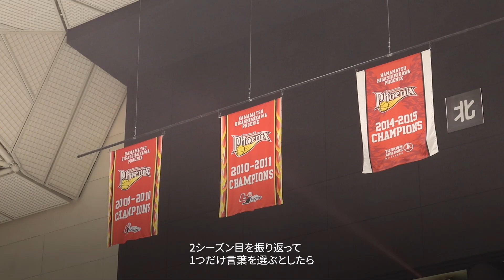【BTALKS】EP23｜サーディ・ラベナ「Better than yesterday」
三遠ネオフェニックスのサーディ・ラベナ選手(#0)を特集。
取材日：2021/12/23 , 2022/4/8,9

🏀編集前のインタビューノーカットを有料プランで公開中！

視聴方法は3つあります！

❶「オンラインサロン」に加入
（過去のバックナンバーも見放題）

❷「定期購読マガジン」を購読